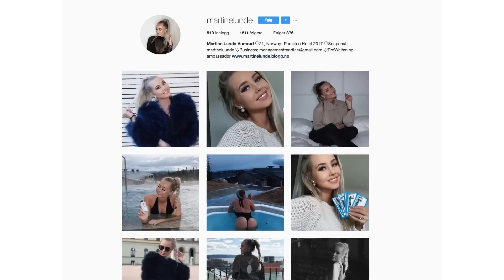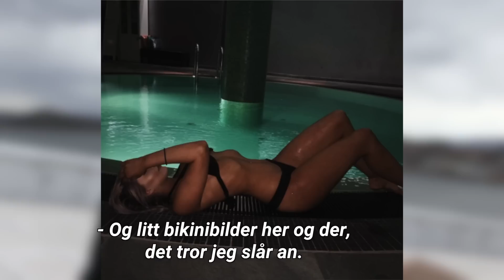Martine (20) lever av Instagram: - Bikinibilder slår godt an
INSTAGRAM: En var årets «Paradise Hotel»-deltagere, Martine Lunde, lever av å legge ut bilder på Instagram. Her gir hun noen av sine beste tips. Video: Ingrid Cogorno / Kine Falch